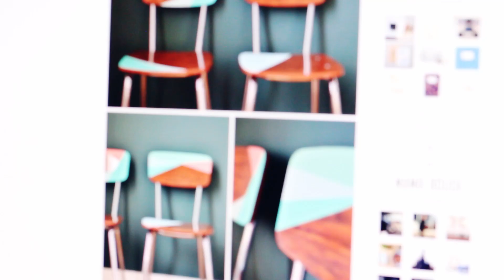DIY: Silla molona FÁCIL y barata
Pau y Gio se atreven con este DIY fácil, barato y sencillo. Solo necesitas Washi Tape y una silla. ¡Manos a la obra!